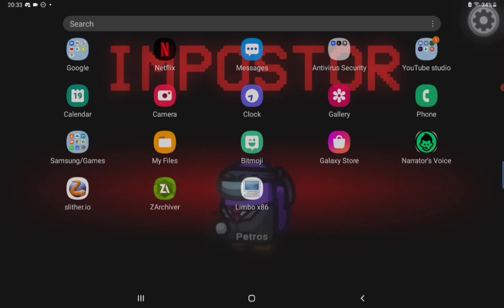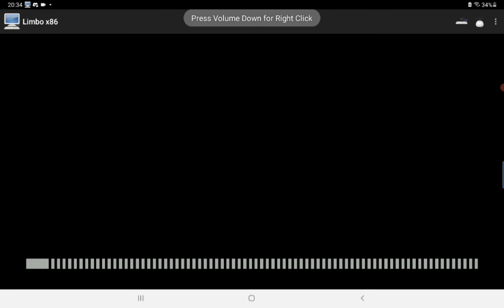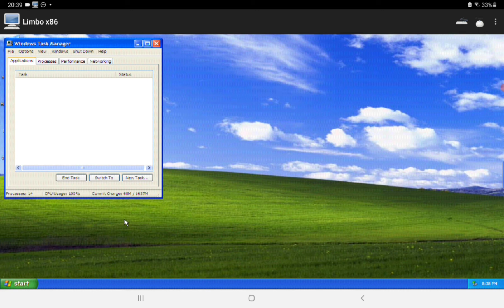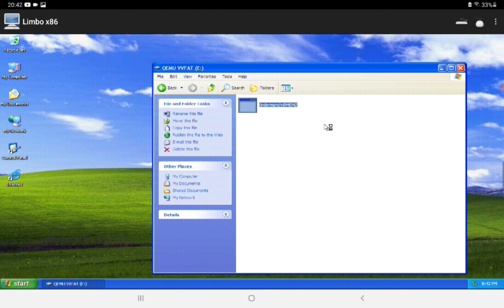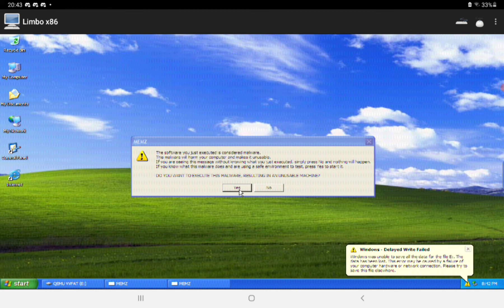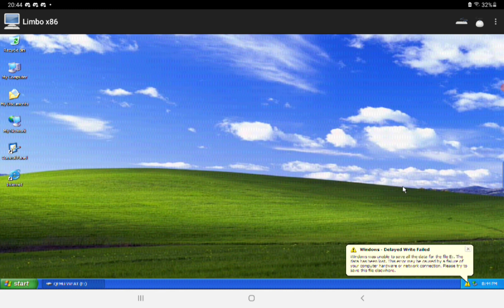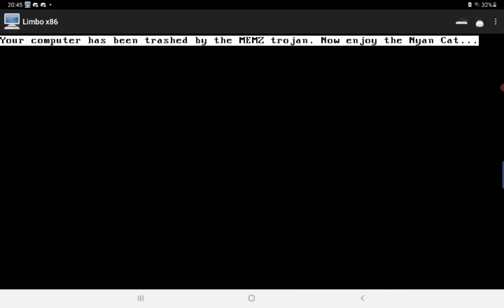I installed windows xp on my tablet and I infected him with MEMZ trojan